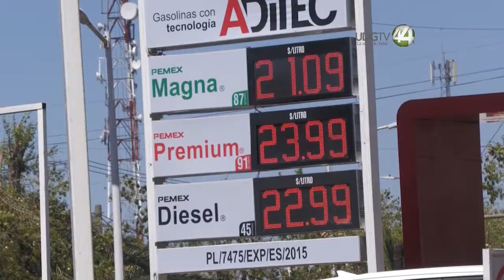Combustible caro, adulterado y litros "inflados": viacrucis que denuncian automovilistas en la ZMG